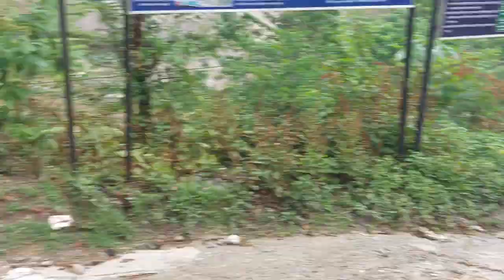चुनाब प्रचार प्रसार र्याली र घरदैलो अभियान सफल पारौ सम्पुर्न शुभचिन्तकहरू प्रति धन्यबाद ब्यक्त गर्दछ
जय नेपाल ।।
सम्पूर्ण क्रियाशील साथीहरू आमा, बुबा दाजुभाई तथा दिदी बहिनीहरु नमस्कार .
भोली मिति २०७९ साल बैशाख २४ गते शनिबार ठिक बिहान ११:०० बजे बिहानी चोकमा भेला होउ । साथै बिहानी चोक बाट हाम्रो र्याली सुरु भई कुंन्चीपवकलमा गई हाम्रो घर दैलो कार्यक्रम र सास्कृतिक कार्यक्रम सुरु हुनेछ ।
सम्पूर्णमा निमन्त्रणा ,
धन्यबाद